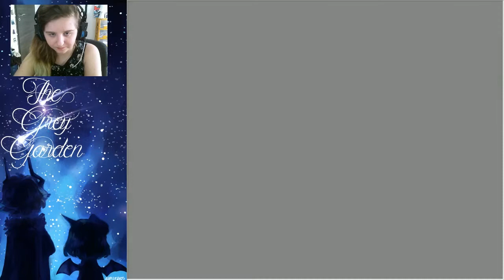The Gray Garden #1: POKEMON ?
Aujourd'hui on se retrouve sur un RPG horreur qui s’appelle The Gray Garden.

Mon serveur: FireSword
Ip: play.fire-sword.fr
Teamspeak: ts.fire-sword.fr